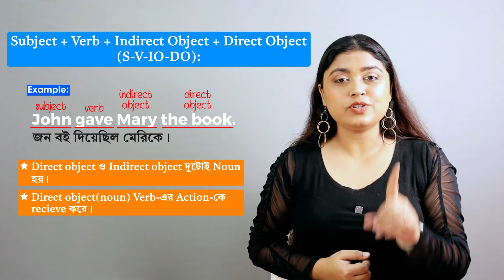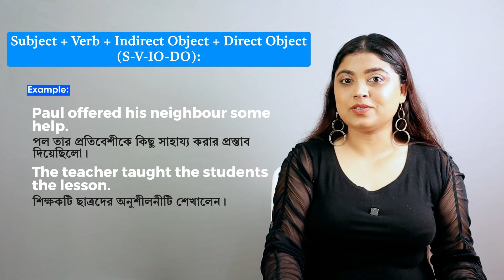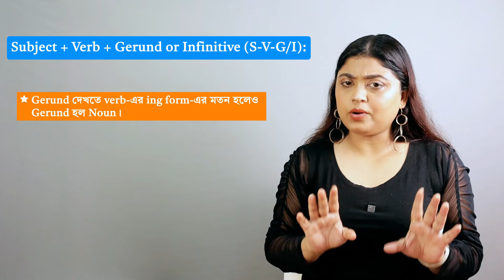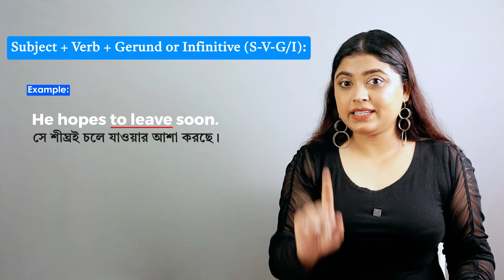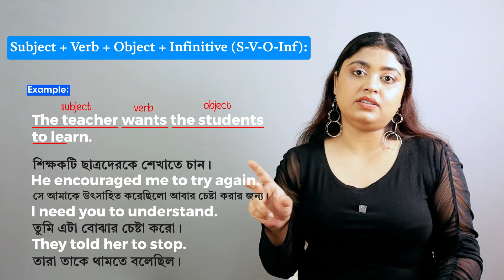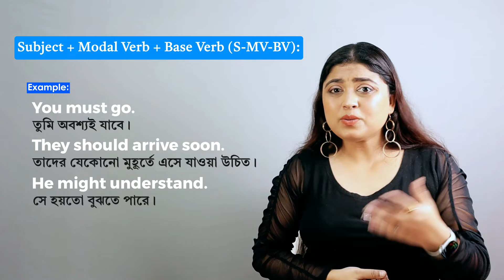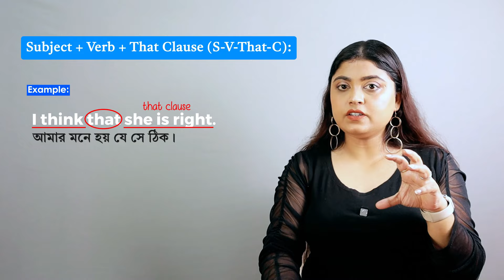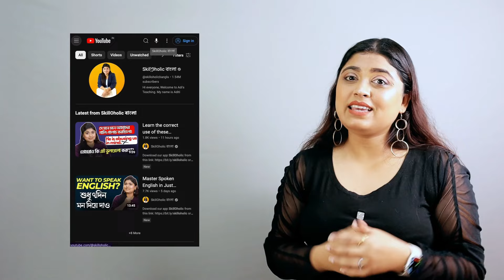Important Sentence Structures In English | Part 2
New batch is going to start from 19th June - Admission